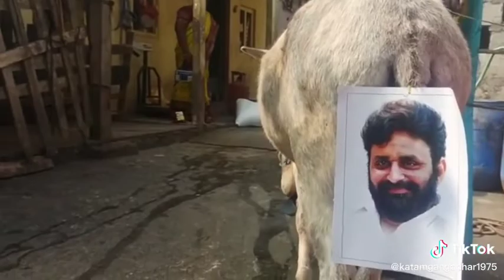CM YS Jagan Mohan Reddy and Kodali Nani Ki Gudivada DalithaMahilalu Chesthunna Sanmana Mahosthavam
YS Jagan Mohan Reddy and Kodali Nani Ki Gudivada Dalitha Mahilalu Chesthunna Sanmana Mahosthavam Andaru Ahvanithule.